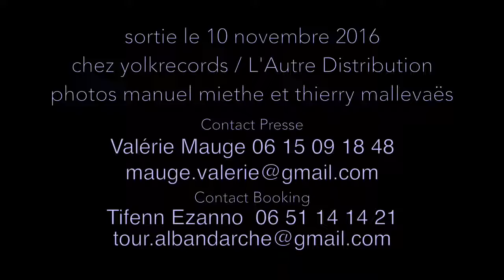J.A.S.S - Teaser for Mix of sun and clouds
John Hollenbeck / Alban Darche / Samuel Blaser / Sébastien Boisseau